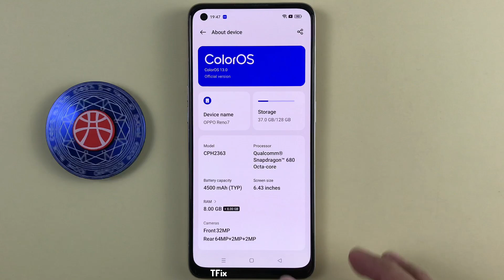How to enable/disable WAP PUSH on OPPO Reno7 Android 13